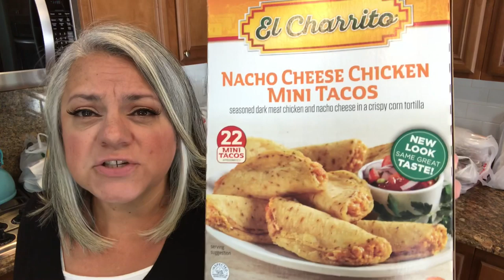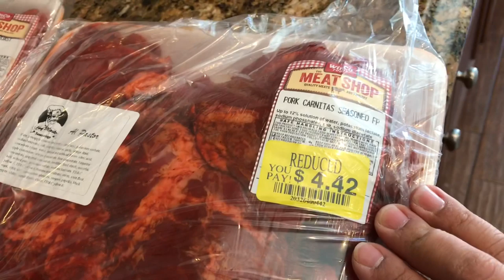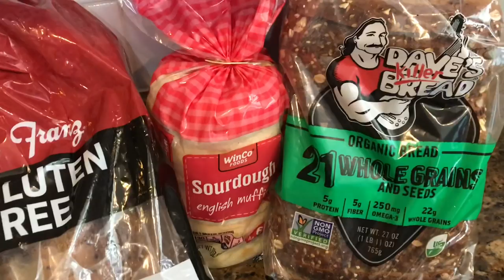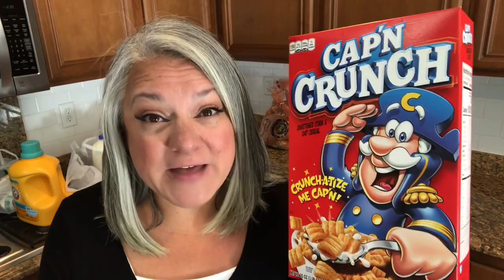Huge WinCo Grocery Haul | Time To Stock Up | *How Ines Rolls*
Happy Monday Friends!  I went to one of my fave stores...WINCO!!! It's time to do a huge Grocery Haul & to do some STOCKING UP.  Find out what my plans are with Stocking Up!

We’d love to hear from you:
*How Ines Rolls*
C/O Paul P.
6975 S. Decatur Blvd. Suite 100

Wondering about Chatbooks? It's a way to connect your IG, FB or get those wonderful pics you take into a book! like digital journaling! Check out Chatbooks - I think you’ll love it! Follow this link and you’ll get your first book FREE

If you wanna meet my Mother in Law & her sister, they've lost 300 lbs between them!!! WOW! they've just started their channel ..please support & visit them here:

For some beautiful homemade gifts..check out (they are my in laws' website & they have an INES LINE)